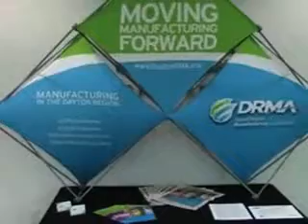April MFG Mix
DRMA's April MFG Mix at Back to Business I.T. in Beavercreek